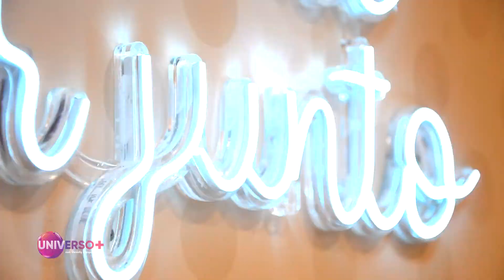QUADRO MOMENTO TIPTOP EP02 BERCOS E MOISES